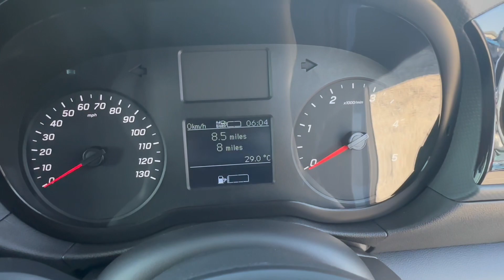Mercedes-Benz Citan 1.5 110 CDI Premium Euro 6 5dr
REF- 70201. Buy this Citan before 31/7/23 and get your next two services worth £540 for only £99 !

stock  for FREE nationwide delivery, Be one of the first to own the brand new 2023 Citan! Here we have a Metallic Cavansite Blue  Premium model, which includes the MBUX multimedia system with apple car play / android auto for navigation and telephony. It also has a reversing camera which makes squeezing into tight parking spaces a breeze! Styling features of the premium model include a gloss black interior with chrome details, colour coded bumpers, 16-inch light alloy wheels and LED headlights. Give our sales team a call today on 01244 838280 to find out more! Finance offers available. Special launch stock pricing available for March 2023 delivery only! FREE delivery nationwide or you can collect from your choice of any of our dealer locations in Deeside, Manchester, Stoke or Liverpool